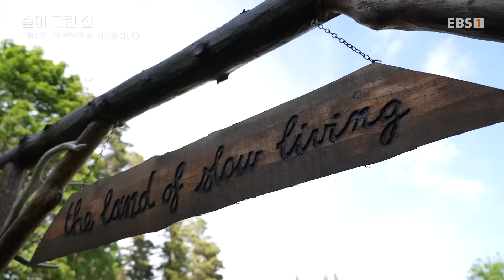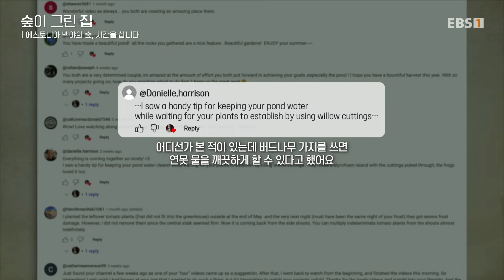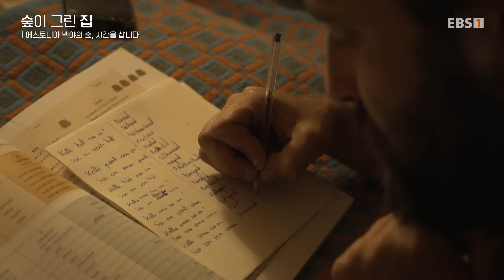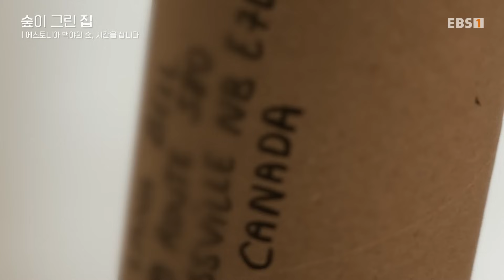[Full] 숲이 그린 집 - 에스토니아 백야의 숲, 시간을 삽니다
밤에도 해가 지지 않는 ‘백야 현상’이 나타나는 북유럽의 ‘에스토니아’
빽빽한 소나무 숲으로 가득한 에스토니아의 ‘사레마 섬’에 정착한 벨기에 출신 젊은 부부의 이야기.
국경을 넘어 숲의 시간 속에서 자신들만의 삶을 그려가는 두 사람의 일상을 들여다본다.

북위 56도 발트해. 북유럽의 바다는 여름의 태양과 만나 특유의 색감을 드러내고, 밤에도 해가 지지 않는 ‘백야’를 만든다. 그리고 ‘에스토니아’의 수도 탈린에서 차로 1시간, 다시 배로 30분을 달려 도착한 ‘사레마 섬’. 3년 전, 자유와 고요함을 찾아 이 섬의 숲에 정착한 젊은 부부를 만나본다.

 벨기에 출신인 ‘로라’는 14살 때 부모님이 보내준 자연 캠핑 경험을 계기로 숲에서의 삶에 관심을 가졌다. 이후 유럽 곳곳을 여행하며 농장에서도 생활해보고 글램핑을 해보는 등 다양한 생활방식을 경험해왔다. 남편 ‘요나스’와는 20대 때 처음 만나 현재 이곳 사레마 섬에 터를 잡고 살게 된 것. 사실 로라의 부모님에게 에스토니아는 시베리아처럼 춥고 황량한 곳으로 여겨졌었다. 하지만 잡지와 기사에 나온 아름다운 풍경을 보고는 로라의 선택을 이해하게 되었다고 한다.

부부의 하루는 가축들을 챙기는 것으로 시작한다. 요나스가 염소와 토끼를 돌보는 동안, 로라는 텃밭에서 꽃과 작물들을 가꾸며 매일 다른 하루를 느낀다. 한편 미술을 전공한 로라는 목판화 작가로 활동하고 있다. 숲에서 영감을 얻어 판화를 그리고, 조각하고, 찍어내며 즐거움을 찾는다는 로라. 그녀의 그림은 전 세계로부터 주문이 들어와 두 사람이 충분히 생활할 수 있는 정도의 수입을 벌게 해준다. 그리고 로라의 옆에서는 묵묵히 둘만의 보금자리를 만드는 요나스를 발견할 수 있다. 숲으로 둘러싸인 공간에 연못을 만들고 울타리를 세우는 등 아내를 위해, 그리고 더 나은 삶을 위해 요나스는 작업을 멈추지 않는다.

더불어 두 사람은 그들의 특별한 일상을 영상에 담아 사람들과 공유하고 있다. 2020년 7월부터 시작한 브이로그는 처음 이 숲에 왔을 당시부터 오두막을 리모델링한 과정, 본격적으로 집을 지어나간 과정 등 부부가 지나온 숲의 시간을 담고 있다. 자연스러운 일상을 담다 보니 생각지 못한 해프닝이 일어나기도 한다. 드론을 띄워 호수를 촬영하던 도중, 드론이 물에 빠져 모두를 당황케 한 경우도 있었다. 이렇듯 다양한 시행착오가 담긴 부부의 영상은 전 세계인의 관심을 끌었고, 구독자들과도 활발히 소통하고 있다.

저녁이 되면 둘만의 장소에서 바다를 바라보는 부부는 수평선 위, 지지 않는 백야의 태양을 바라보며 앞으로도 함께 할 미래를 그려본다. 어느덧 세 번의 여름을 맞이한 이들에게는 더 많은 계절이 찾아올 것이다. 다가올 미래에도 일상을 기록하며 새로운 시간을 맞이할 부부의 앞날이 기대된다.